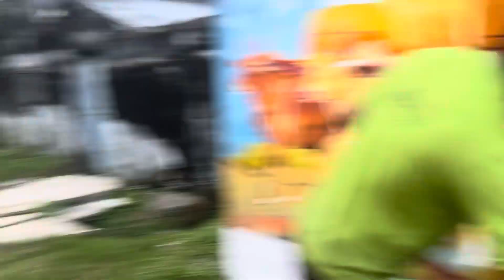|| Mahavir Shami Da Se Milne Aaye YouTuber ❤️ ||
Hit likes and also comment and share it as much as
you can
Lots of love
Thanku god bless you all